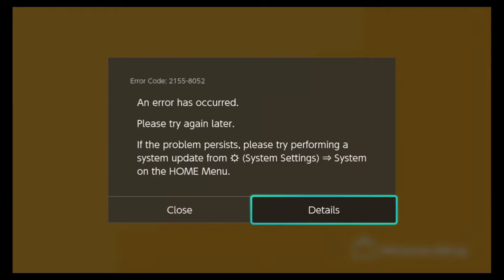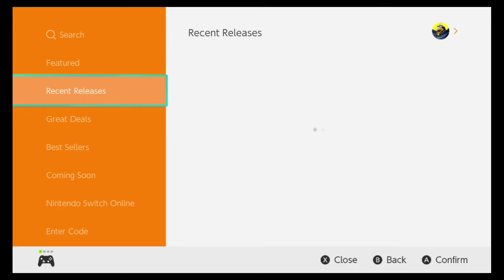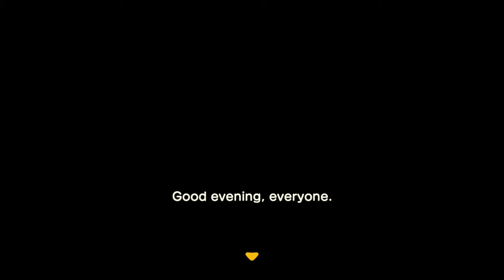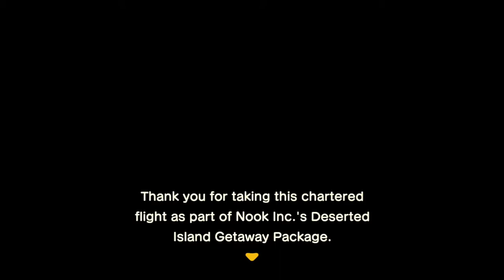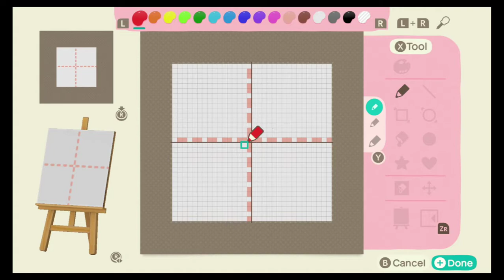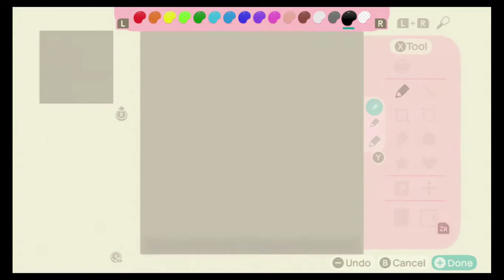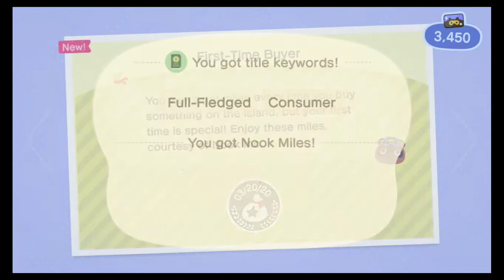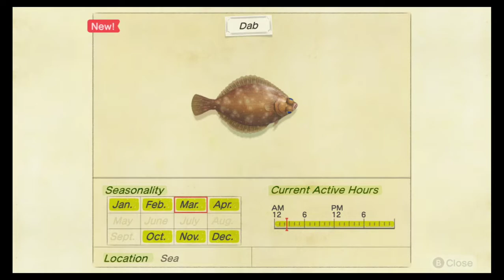Animal Crossing: New Horizons (Part 1 - Phantom Seaplane)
Real life cancelled.  New life start.  Streamed on March 20th, 2020.